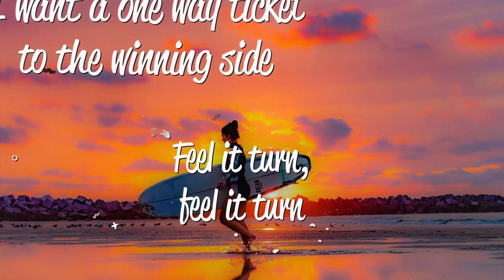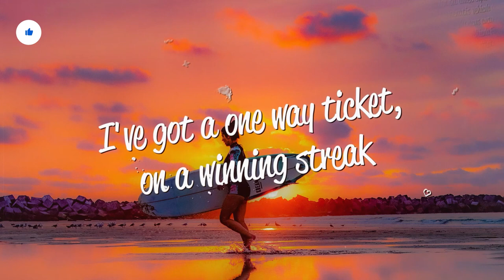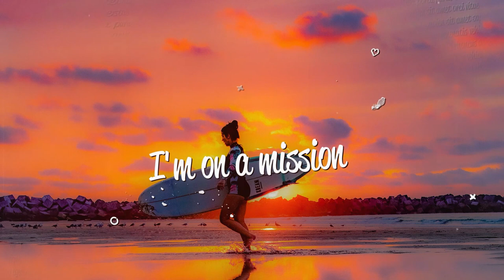Natalie Clark - Mission (Lyrics)